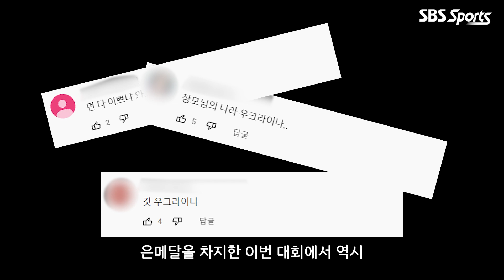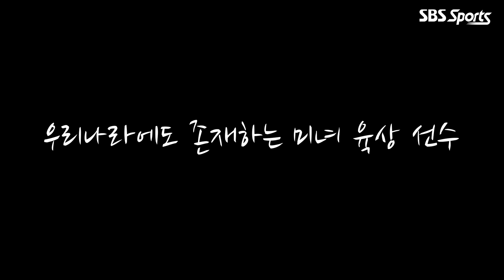우상혁 때문에 돌린 채널 고정하게 만드신 육상 미녀들